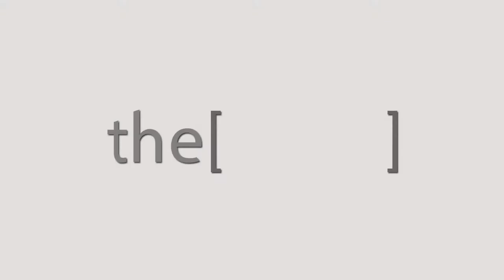Prof. Alaa Etman talks about Hypertension.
Professor of cardiovascular diseases.
Professor of arterial and interventional catheterization at National Heart Institute.
أستاذ أمراض القلب والأوعية الدموية.
أستاذ القسطرة الشريانية والتداخلية في المعهد الوطني للقلب.